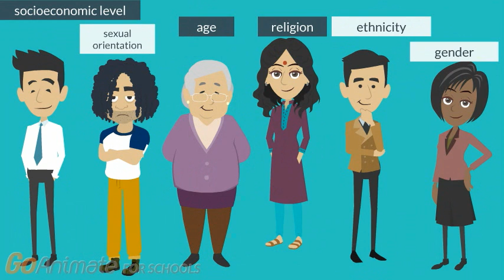Person First Language Introduction